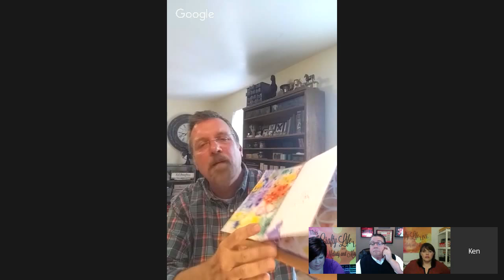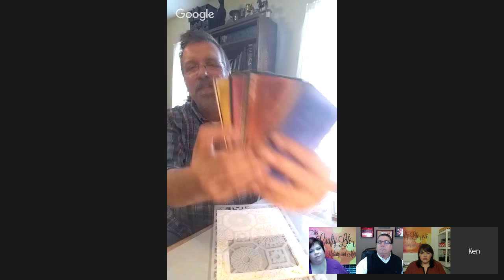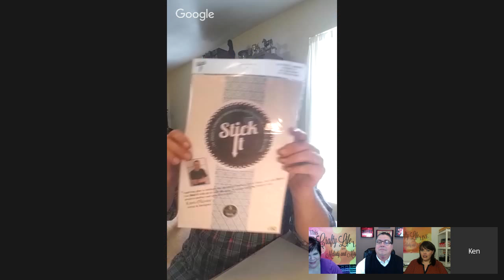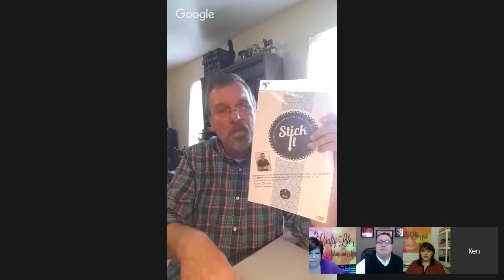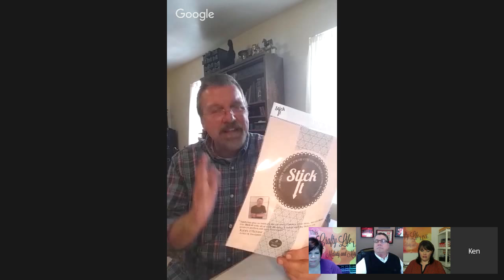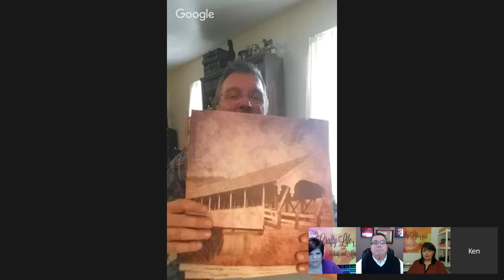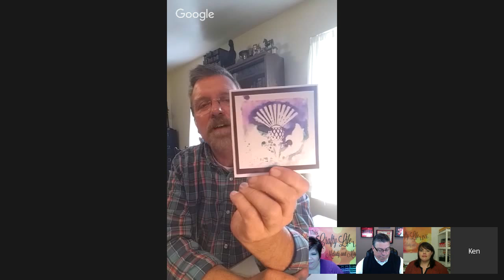This Crafty Life LIVE Ep 1 with Special Guest Ken Oliver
This Crafty Life LIVE, first show!  Noon Eastern Time

In today's show:
Crafty news.

Crafty Guest:
Ken OIiver, creator of Color Burst and the Ken Oliver Craft Mat, talks crafts, new releases and brings a wonderful giveaway package for one lucky viewer.

In today's Crafty Corner we make a spicy warm Russian Tea for you to enjoy or to give as gifts.  Russian Tea tutorial

Now lets enjoy some Crafty Chat with Melody and Maymay.

Thanks so much for joining us today!  We will see you for our next show on November 16 at Noon Eastern.